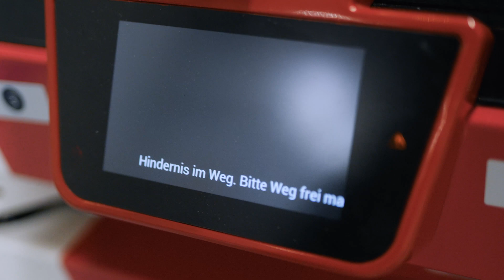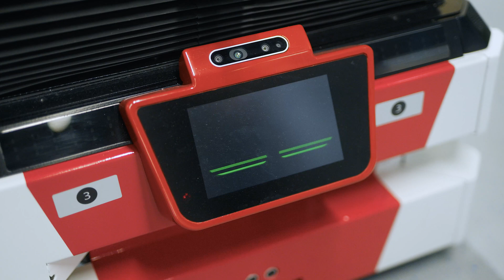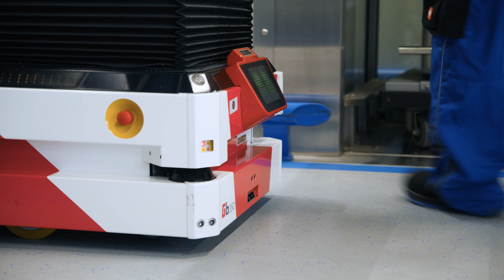Efficient material flow automation at Wilkinson Sword with SICK, Gessmann and the GESSbot 350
In cooperation with Gessmann and SICK, razor blade manufacturer Wilkinson Sword is deploying mobile robots in intralogistics to automate material flow, relieve facility operators, and thereby create a safe, ergonomic, and efficient working environment.

Wilkinson Sword relies on Gessmann‘s GESSbot 350 for automating internal logistics processes. Packed with state-of-the-art sensors, GESSbot 350 safely navigates the delicate cargo through all refinement processes at Wilkinson Sword. Inductive proximity sensors from SICK's IME12 series ensure the detection and differentiation of workpiece carriers.

Localization and safe person detection are performed by nanoScan3 EFI-pro safety laser scanners. The protection of employees is further ensured by Safe Motion solutions from SICK, optimizing the interaction between humans and machines and thereby ensuring the efficiency of applications.